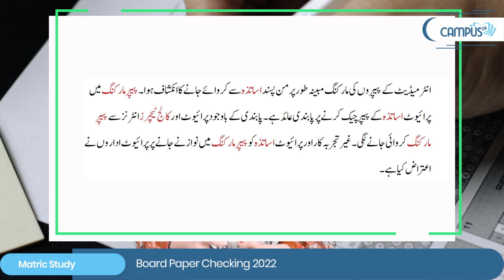10th class Board Paper Checking 2022-9th Class Board Paper Checking 2022-Punjab Board Paper Checking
Marking of intermediate papers was allegedly done by favorite teachers. There is a ban on checking the papers of private teachers in paper marking. Despite the ban, paper marking has been done by private and college teachers interns. Private institutions have objected to awarding inexperienced and private teachers in paper marking.

00:05 Board Paper Checking 2022
01:20 Facts About Paper Checking
02:20 Dates For Result 2022